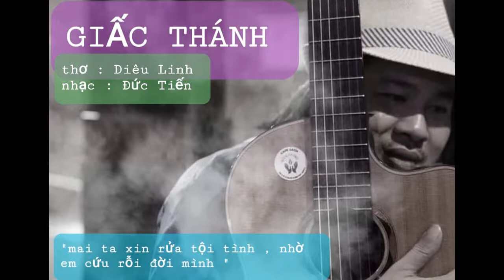Đồng Ca Nhỏ | Giấc Thánh , Thơ : Diêu Linh, Nhạc & Hát : Đức Tiến , Hòa âm : Tuấn Khanh